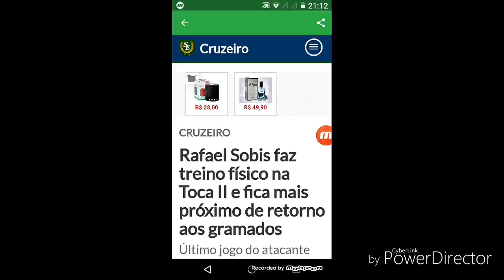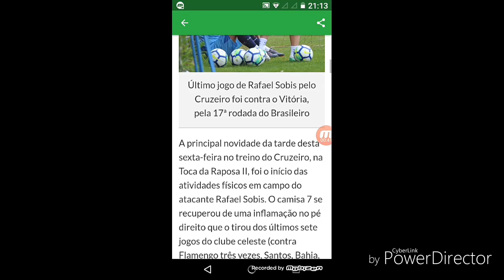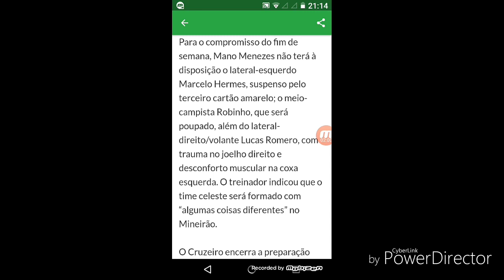⏭️RAFAEL SOBIS VOLTANDO ?! cruzeiro tv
🔴NOTÍCIAS 24H POR DIA!!!